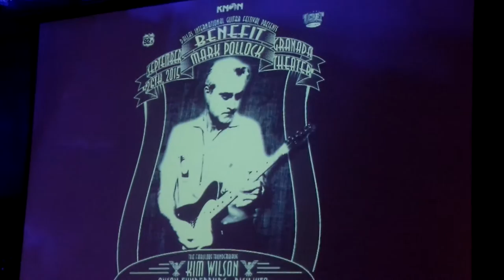Mark Pollock Benefit 2015 Dallas Kim Wilson & Anson Funderburg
Mark, for those of you who don't know, is basically at the virtual CORE of the modern-day Dallas/Austin-based "blue wave", back in the late 70's/early 80's, and beyond.
A resume that truly speaks for itself, but also a great Human.

Worked with many, including Lowell Fulson, Albert Collins, Pee Wee Crayton, Jimmy McCracklin and Freddy King in Texas and California, you name it - he was there.  Had his own great Bands like Cold Blue Steel and was in the legendary Nightcrawlers,  Kingsnake, etc., crossing paths with with Anson Funderburg, Doyle Bramhall, Billy Etheridge, Kim Wilson and many others.  MANY others.

Owned the iconic Charley's Guitars in Dallas after Charley Wirz, founded the fabulous Dallas International Guitar Show with Jimmy Wallace. and just on & on. and hopefully ON

You should consider to contribute something to the MAN in his hour of need. He's one of a kind, and a significant link in this whole scene, that conceivably would not have reached it's zenith without him. IMPORTANT figure, to say even the very least, maybe critical, in my mind.